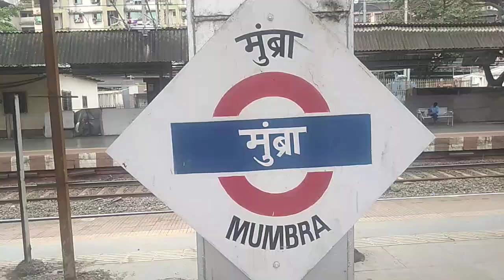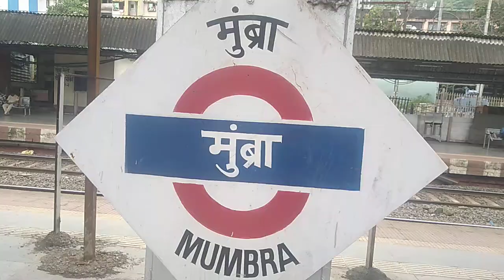MUMBRA - LOCAL TRAIN To MUMBAI - V T - STATION - SLOW TRAIN - & FAST - TRAIN - Bombay V - Terminal